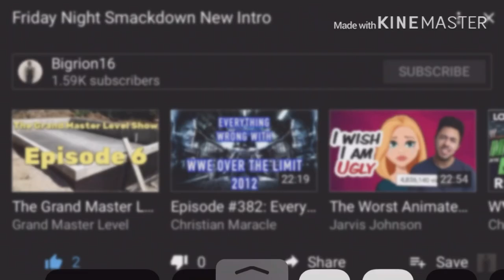SML Movie: Bowser Junior's Fireworks! REACTION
SML BowserJunior 4thOfJuly link to razor website, any purchase made through link i will get a cut of